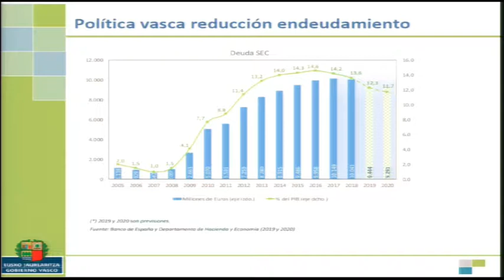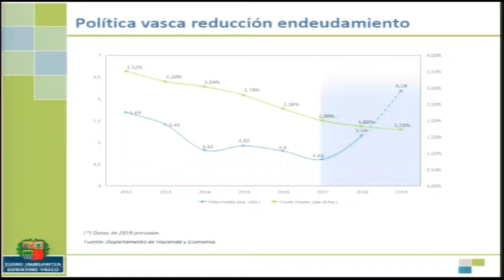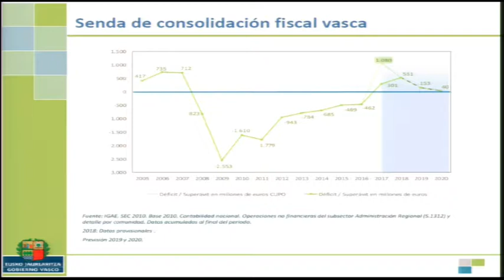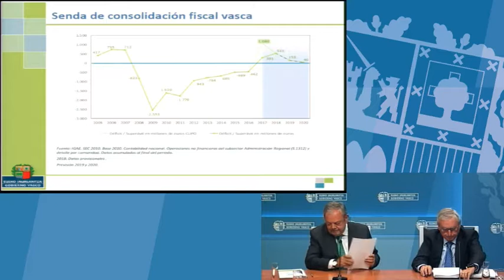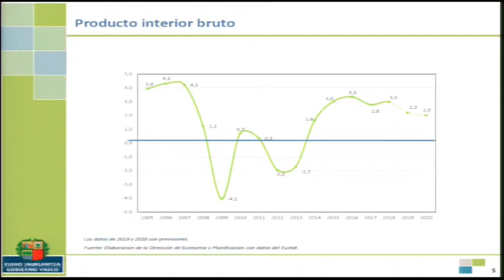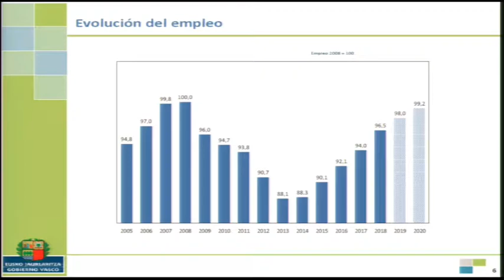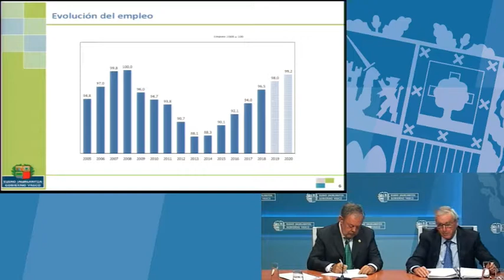El Gobierno Vasco reduce su deuda en 2019 // Eusko Jaurlaritzak murriztu du bere zorra 2019an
El Gobierno Vasco ha presentado hoy su política de reducción del endeudamiento, que se prevé alcance los 597 millones de euros al final de 2019. Con esta operación, la deuda del Gobierno Vasco y de las Sociedades Públicas (perímetro SEC), se situará en 9.444 millones de euros, lo que supone un 12,3% del PIB. La normativa de estabilidad presupuestaria permite a Euskadi endeudarse en 2019 hasta el 13,8%, por lo que las cuentas públicas vascas se encuentran aproximadamente 1.000 millones de euros por debajo de la deuda permitida. La previsión que hace el Gobierno Vasco para 2020, es poder rebajarla hasta los 9.291 millones de euros. //

Eusko Jaurlaritzak zorra murrizteko bere politika aurkeztu du gaur. Aurreikuspenen arabera, 2019an zorra 597 milioi eurotan murriztuko da. Eragiketa horren bitartez, Eusko Jaurlaritzaren eta Sozietate Publikoen zorra (EKS-SEC perimetroa) 9.444 milioi eurotan geratzen da, hau da, BPGren %12,3an. Aurrekontu egonkortasunari buruzko arautegiak, 2019an %13,8ra arte zorpetzeko aukera ematen dio Euskadiri. Hori dela eta, euskal kontu publikoak, baimendutako zorra baino 1.000 milioi inguru beherago daude. Eusko Jaurlaritzako 2020rako egiten duen aurreikuspena, 9.291 milioi eurora arte murriztea da.